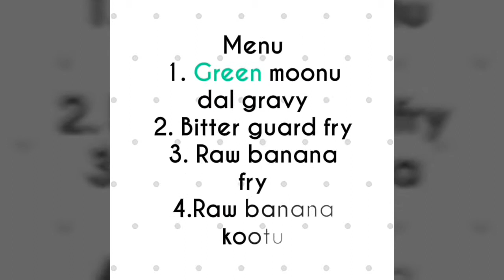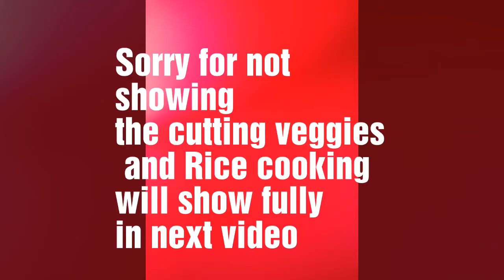lunch routine|| Lunch routine videos|| Wednesday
Wednesday lunch routine

Raw banana fry link